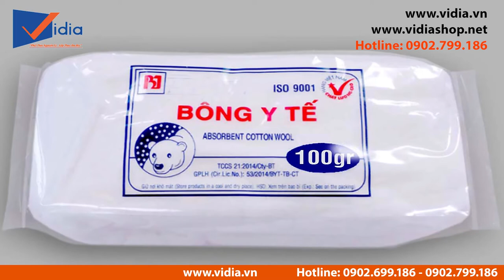Hướng dẫn cách vệ sinh Micro chỉ với 10 ngàn đồng ngay tại nhà| Cực kì đơn giản, hiệu quả 0902699186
207 Tân Phước, P.6, Q.10, TP.HCM